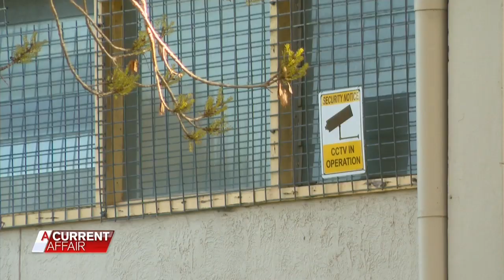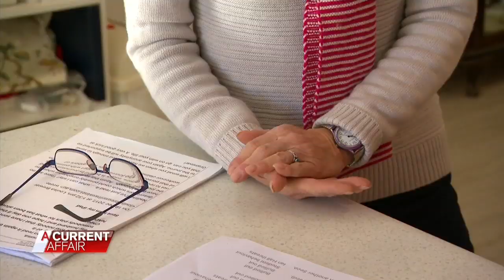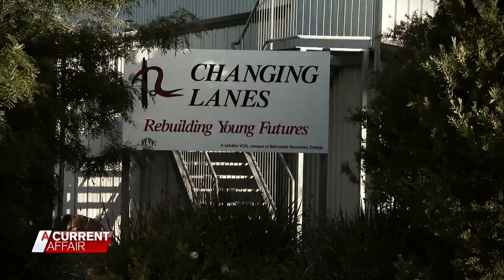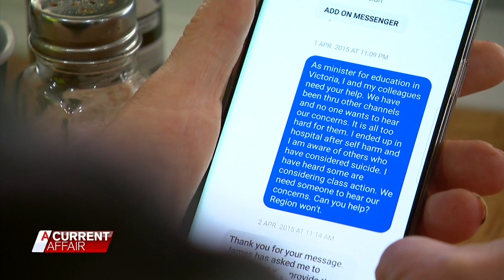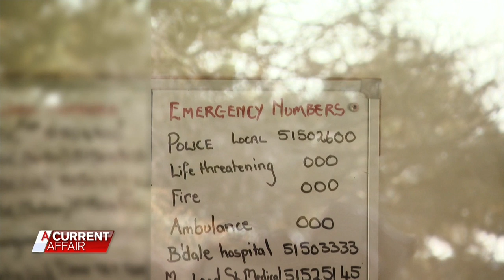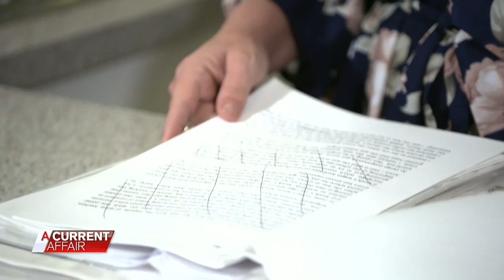Teachers under attack as student violence escalates | A Current Affair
They are there to teach the next generation, but in schools across the country, teachers claim they are being targeted.